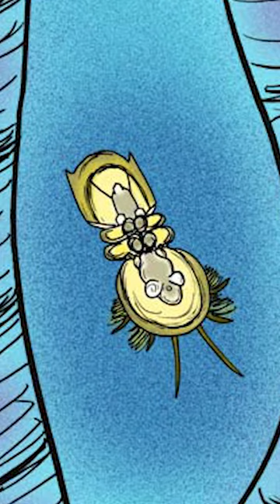Han Solo, The Trilobite?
Funny names given to animals living and extinct is more common than you’d think in the varying scientific fields, and a notable one being given to an otherwise glanced over invertebrate. Meet Han solo, no not that dude, this dude, a trilobite, which was described in 2005 based on fossil material found in China. I hope you enjoy.